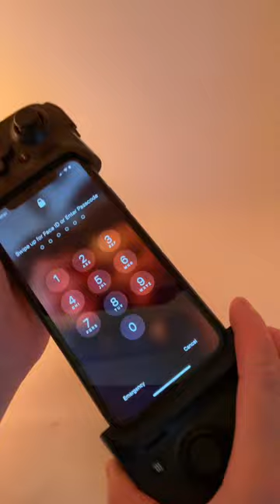Razer Kishi iPhone Controller Playing PlayStation Remote Play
Here I open the Razer Kishi, a universal gaming controller made for the iPhone. I tested the controller with PlayStation remote play and was pleased with the overall experience. Let me know what you think of this controller in the comments!